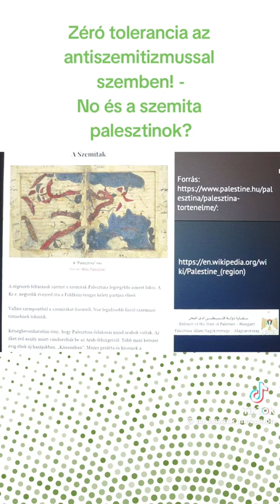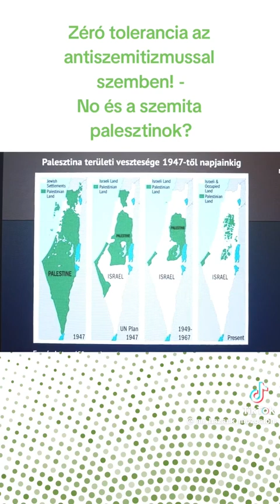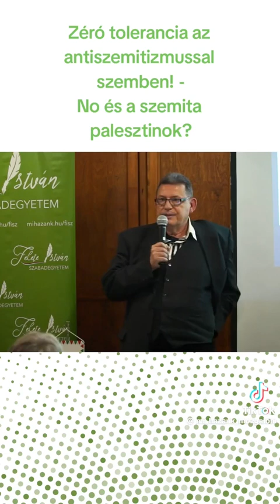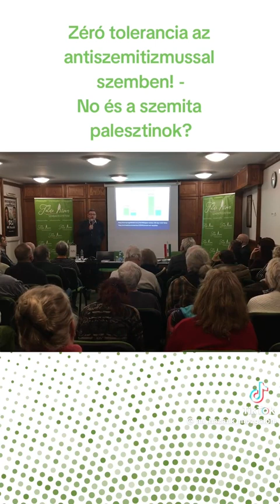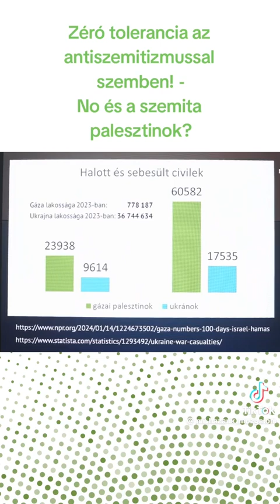Mi Hazánk Fekete István Szabadegyeteme előadásán dr. Héjj András beszél